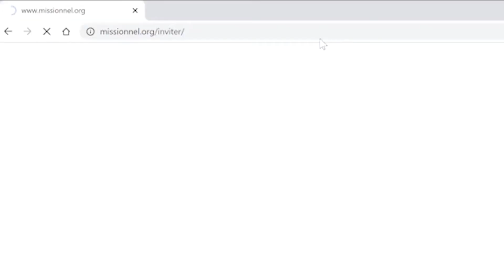Mariés et Heureux ? (le livre)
Mariés et heureux ? a gagné le prix des mots 2016 de la Word Guild canadienne dans la catégorie - Français, Vie Chrétienne. Comment bâtir un couple de rêve ? Jean-Sébastien Morin adresse dans un langage clair, imagé et bien terre à terre les réalités du mariage. Je vous invite à en acheter une (ou plusieurs copies) ou peut être même nous inviter pour une conférence Couple de Rêve dans votre église ?

Suivez notre podcast hebdomadaire sur la formation de disciple et la vie chrétienne : La foi vient de ce que l'on entend (Disponible sur Apple Podcast, Google Podcast, Spotify et en ligne

Visitez notre site web pour des articles, des ressources, des vidéos, des podcasts et plus !